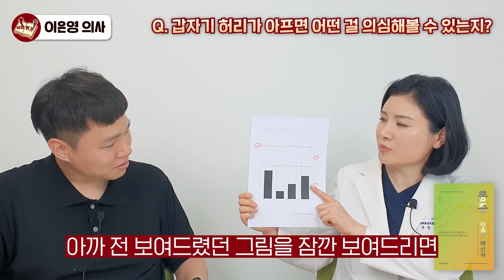통증 때문에 고생한다면, 먹지 말아야할 음식 1가지 I 이은영 3부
📚 이은영, 통증 마음의 메신저